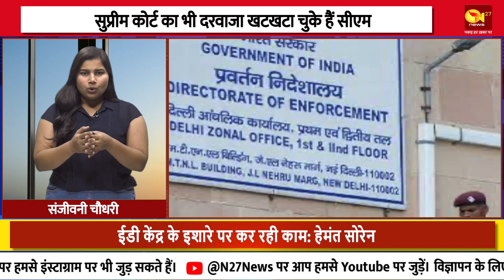ED के समन के खिलाफ हेमंत सोरेन की याचिका पर HC का फैसला